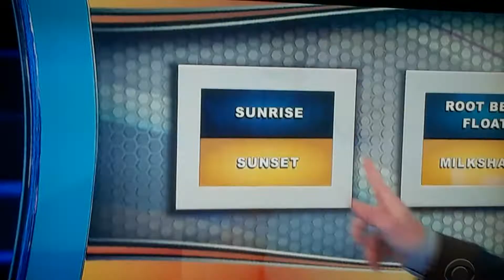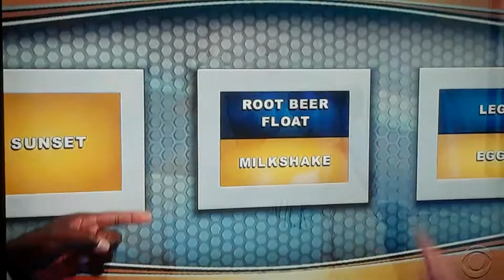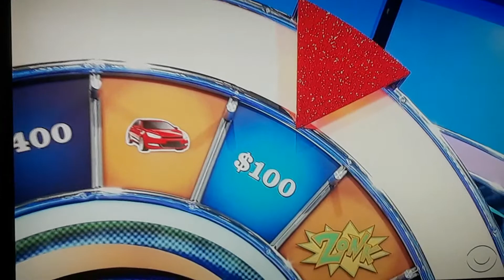Let's Make A Deal "Go For A Spin" 3/16/2021